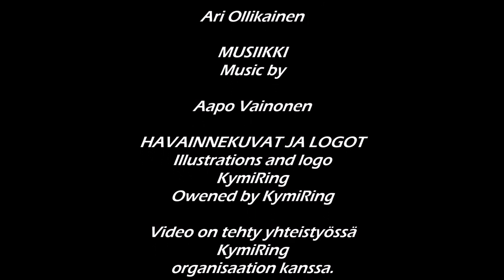KymiRing September 2016